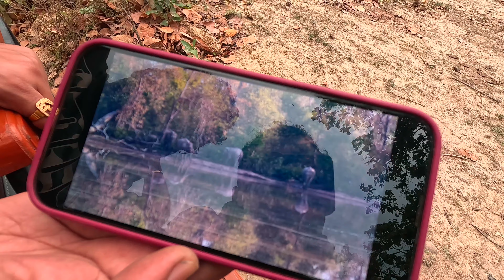इक्कड़ हाथी ने दौड़ाया | Jim Corbett | Phato Zone | Tiger Territory | Tusker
Hello  Everyone,
Sharing with you our latest Jungle Safari at Phato   zone  near Jim Corbett National Park